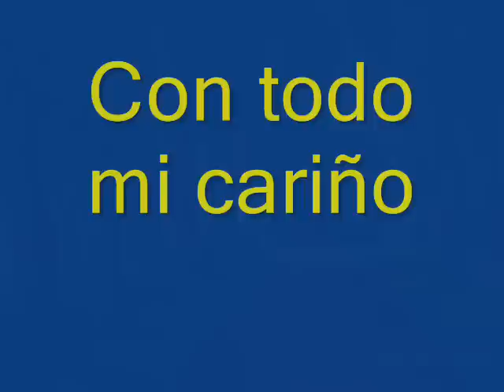mis cuadros paisajes